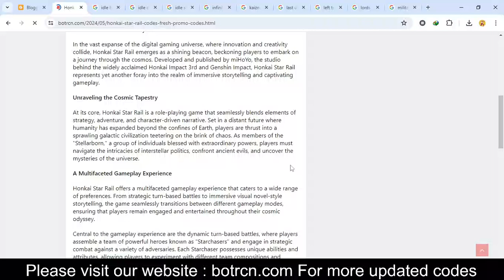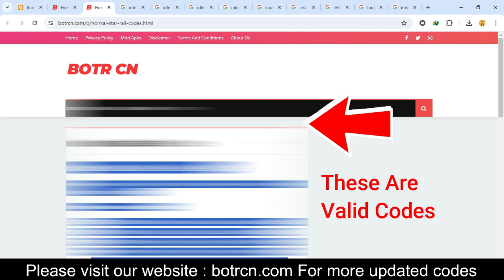Honkai Star Rail Codes || Honkai Star Rail Code || Honkai Star Rail Stellar Jade Codes Free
Your Questions
1) Honkai Star Rail Codes
2) Honkai Star Rail Code
3) Honkai Star Rail Stellar Jade Codes